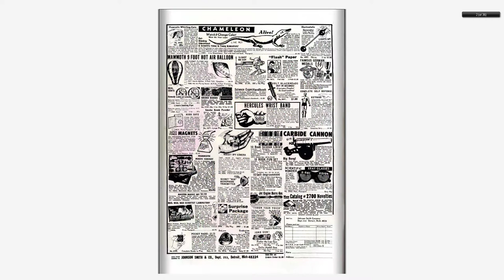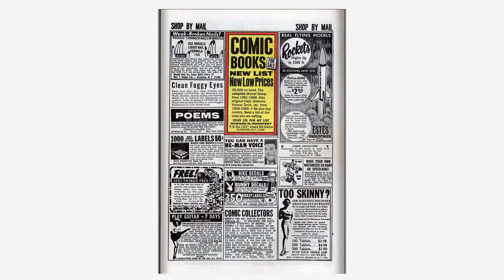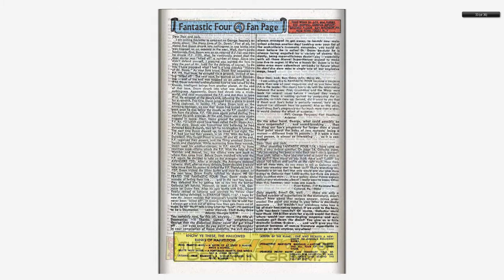196809 Fantastic Four v1 078